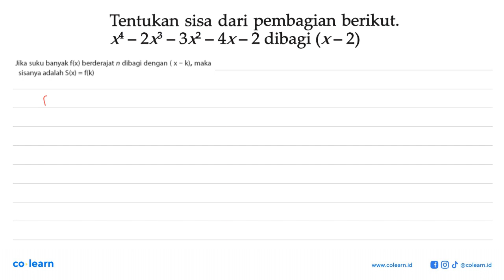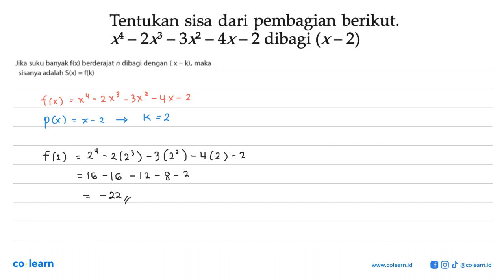Tentukan sisa dari pembagian berikut X _ 2x_ 3x_4x-2 dibagi (x-_ 2)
Topik atau Materi: Teorema Sisa - Polinomial - ALJABAR - Matematika Kelas 11 SMA - K-2006

00:00 : Bedah Soal
01:00 : Konsep, rumus dan pengertian Teorema Sisa
01:18 : Langkah penyelesaian soal
00:53 : Jawaban akhir
01:23 : Penutup